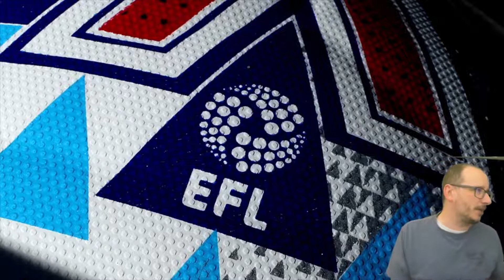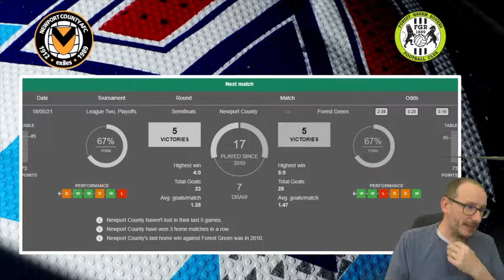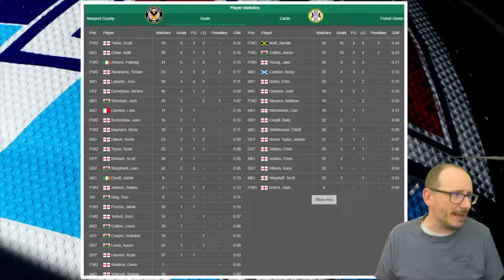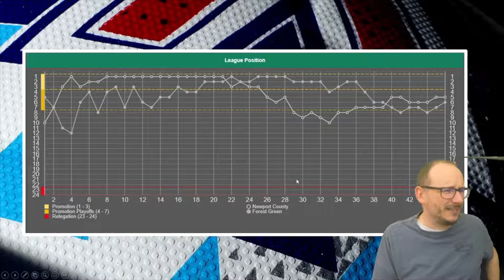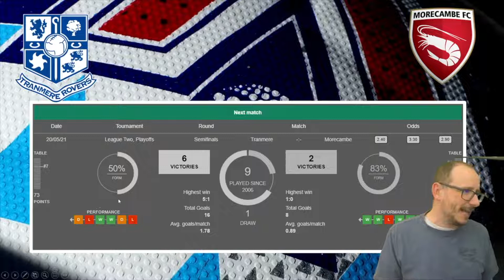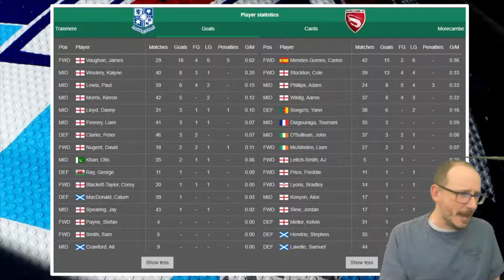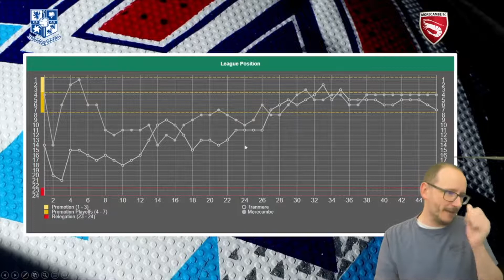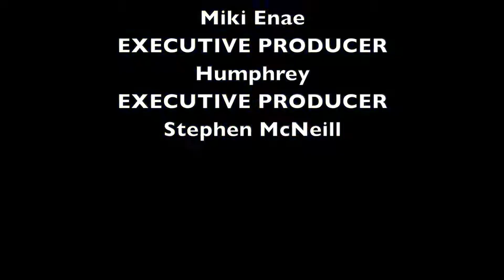2020/21 EFL LEAGUE 2 PLAYOFF SEMI FINAL PREDICTION & PREVIEW - 1ST LEG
56% |||. 28.4K/50K

Stevie Wotsa

. 28% 7/25

The 2020/21 League 2 season has finished albeit for the small matter of the playoffs.  This season Newport County, Forest Green Rovers, Tranmere Rovers and Morecambe FC will scrap it out for that final promotion spot.  What is at stake?  A place in the 2021/22 League 1.  Match preview and prediction for the 2020/21 League 2 Playoff semi final 1st legs.

Can you out predict the prediction king? In this video we will take a look at the following matches:

Newport County vs Forest Green Rovers
Tranmere Rovers vs Morecambe FC